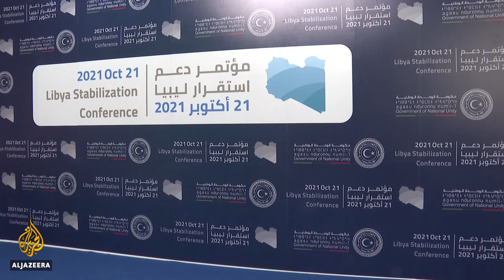Libya's unity government stresses commitment to ceasefire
Libya's unity government has stressed its commitment to a ceasefire at an international conference in Tripoli.
It is looking for support ahead of nationwide elections scheduled for December.
Al Jazeera's Malik Traina reports From Tripoli, Libya.